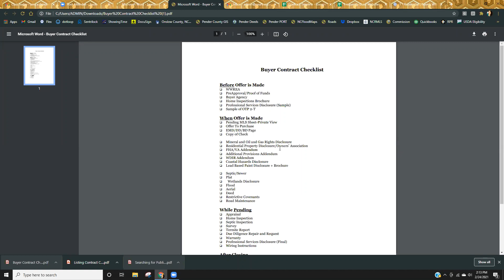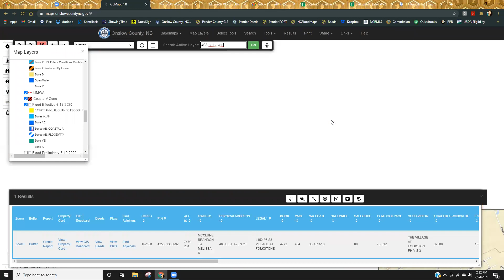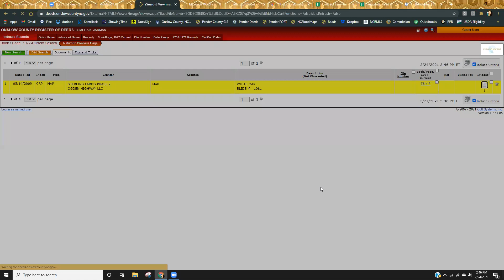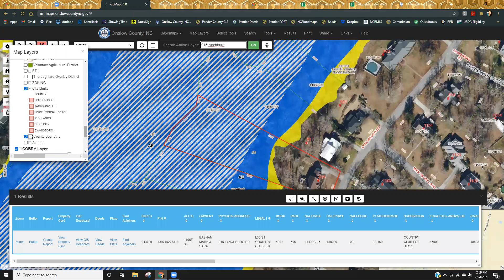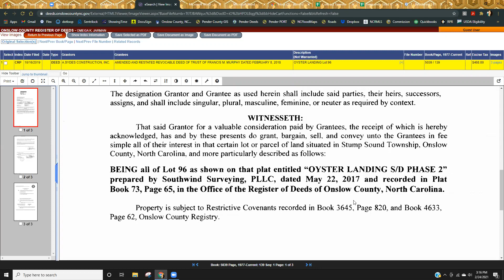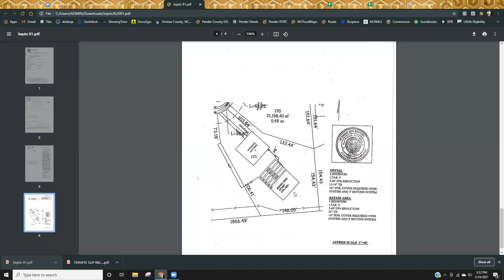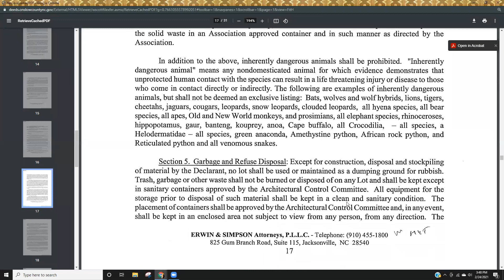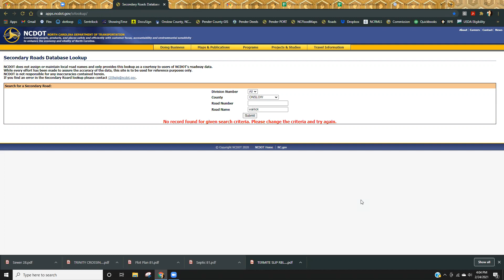Public Records Class with Amy DeMars